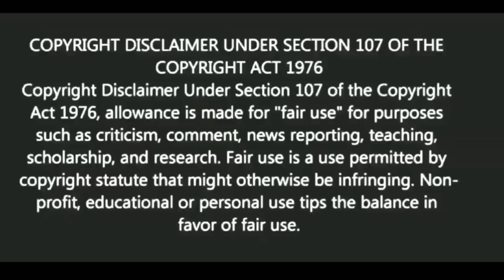বাস্তুদোষ কাটাতে বাড়ির বাইরে কি রাখবেন? | MOTIVATIONAL VIDEO | স্বস্তিবার্তা-3430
Bangla quotes